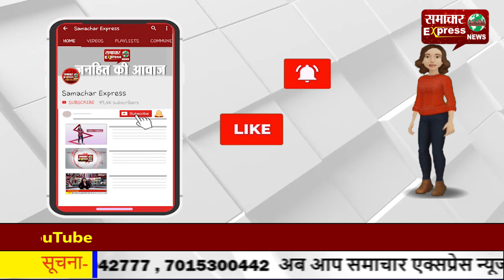राजनीति में पहले सत्य मेव जयते था अब सफल मेव जयते हो गया: पूर्व मंत्री